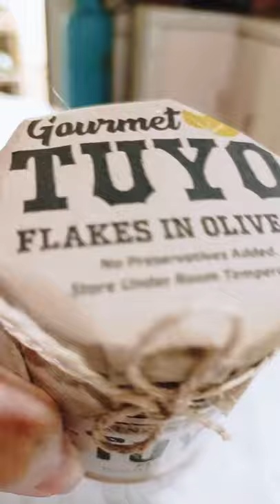GOURMET TUYO FLAKES IN OLIVE OIL